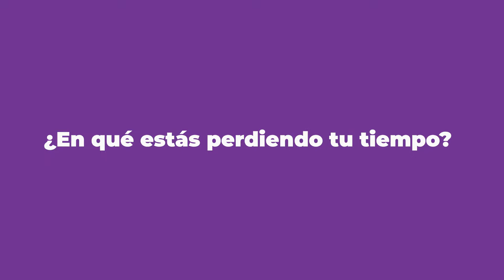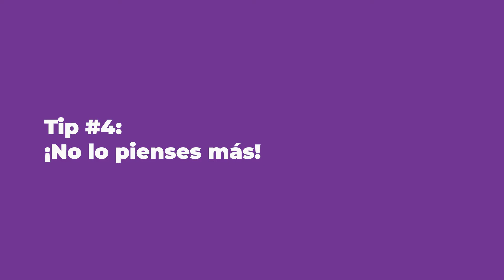Como Tener Éxito al Limpiar la Casa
Con estos consejos tendrás éxito al limpiar la casa.